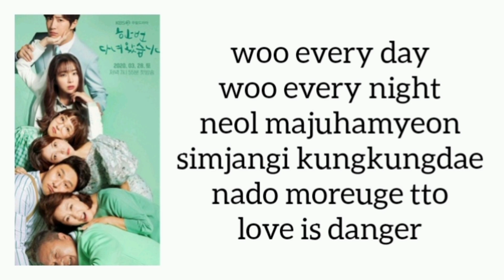Raina & Song Yu Vin - Love is Danger [Ost Once Again]